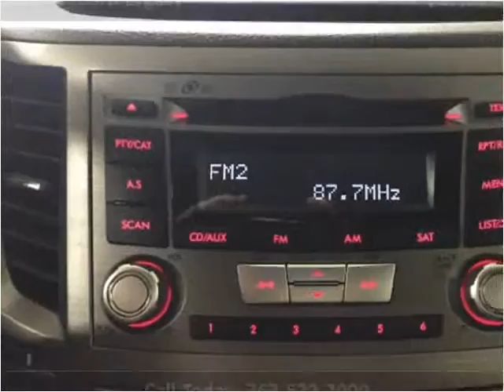2013 Subaru Legacy Used Cars Golden Valley MN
This 2013 Subaru Legacy is available from Poquet Auto.